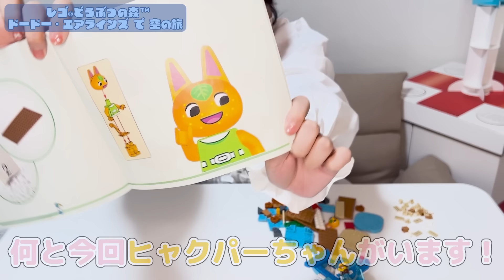かわいすぎるプレゼントが届きました！【レゴ®どうぶつの森™】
プロモーション：レゴ®︎どうぶつの森™︎

77052 広場で とたけけライブ
77051 ドードー・エアラインズ で 空の旅

つくろう！ハッピーな毎日。

自分の手で世界を作り上げるレゴブロックで遊ぶこの楽しさ、みんなに伝われ～！